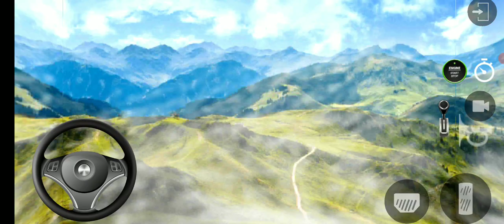background. truck and buu gaming power ।bus and truck driver game